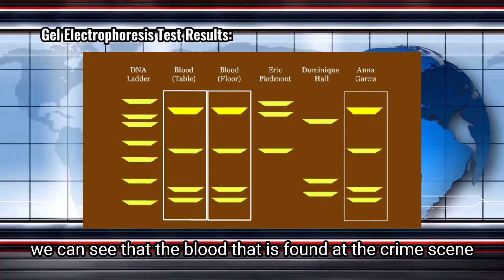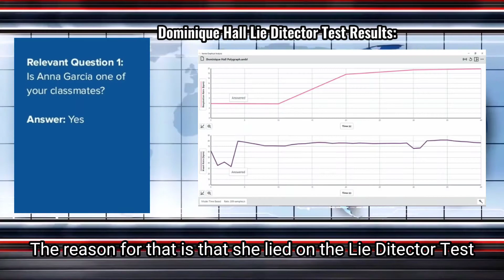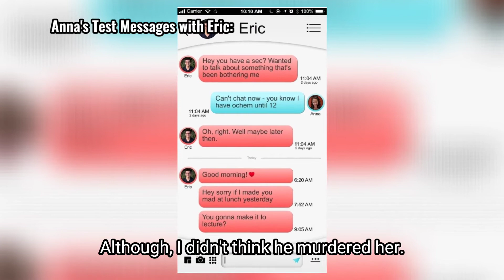Anna Garcia's Crime Scene PLTW / Breaking News (Project 1.1.7 Status Report) | Reignzel Aranda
Roles:
Ethan - as Jacob Bernardo (News Reporter)
Hailie - as Heilie De Guzman (News Reporter)
Reignzel - as Officer Aranda (Police Officer)
Tysen - as Mr. Tyson Rosa (Investigator)
Nala - as Ms. Nala Langidrik (Forensics aka Lab Worker)

Video Contents
0:00 - Introduction/Intro
0:35 - Information about the decedent
1:05 - A summary of the scene
1:32 - A summary of the person of interest
2:02 - A summary of your analysis of the evidence so far
3:30 - Our overall impression and explanation of what might have happened
4:43 - Next Steps
5:05 - Additional information we think that is important to share with our commissioner
5:30 - Outro/Credits